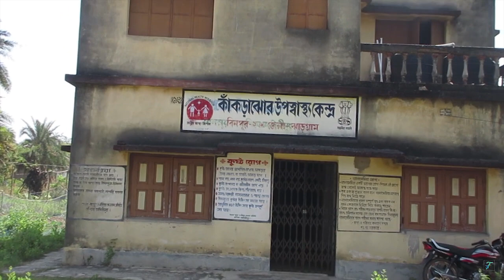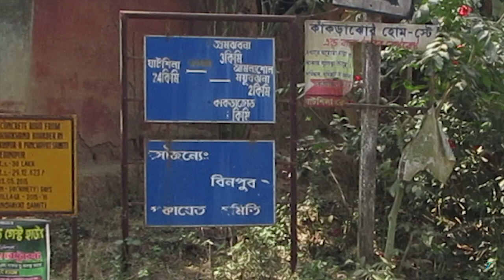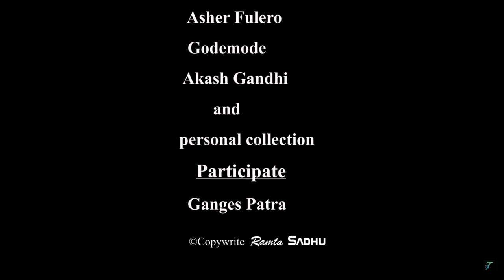Unknown KANKRAJHORE /Remote village / অজানা আদিবাসী গ্রাম/বন্যসৌন্দর্য্য/part -2, Pachim Midnapur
This is very interesting travel video on village and wild beauty of kankarajhore.travel exclusive experience travel this area .This is the 2nd part,Kankrajhor a beautiful wild beautiful tourist sport. This area surrounded mountain, jungal and adivasi remote village and falls. This video describe and show up to kankrajhor village beauty and people and their life village life.,My companion was Ganges patra a chou artist of Dhangikusum village at belpahari .This video not a normal travel video a small documentary video on the kankrajhore village life. I use some local folk music a local santal singer noren hasda, and others which I capture long day before. I will make journey video up to famous amlasole village.Kankarjhor situated 22 k.m from bepahari under pachim midnapur now in jhargrm dist. Enjoy this video.

কাঁকড়াঝোর ভ্রমণ # Hard village life of people of kankrajhore # travel kankrajhore wild beauty of kankrajhore # temple of siva of kankrajhore
অচেনা অজানা কাঁকরাঝোর# কাঁকরাঝোরের বন্য সৌন্দর্য্য,